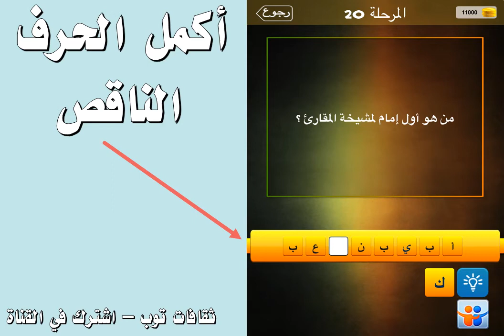من هو اول امام لمشيخة المقارئ؟